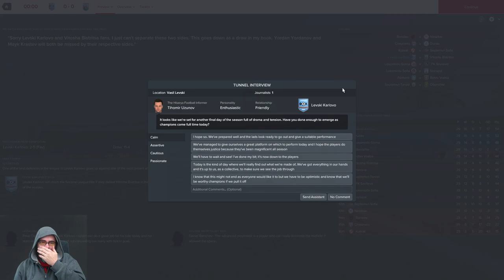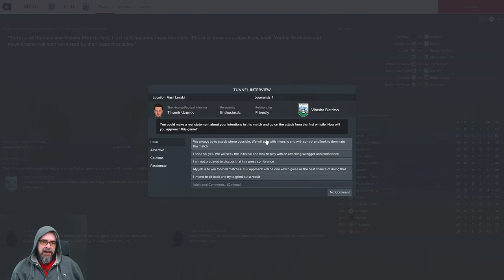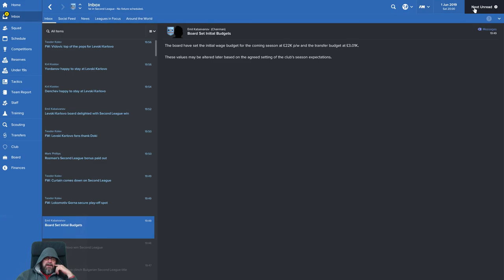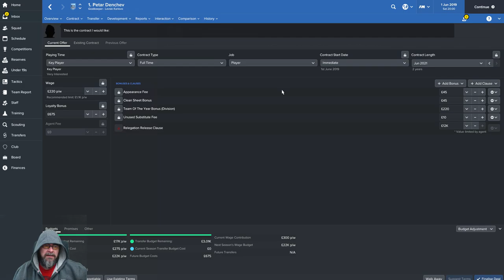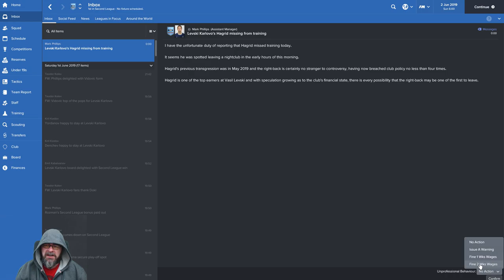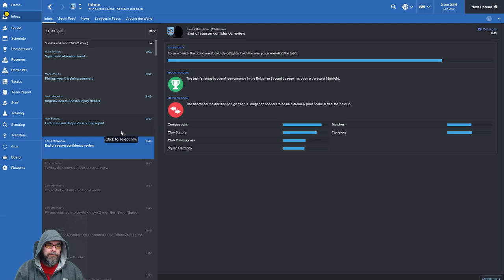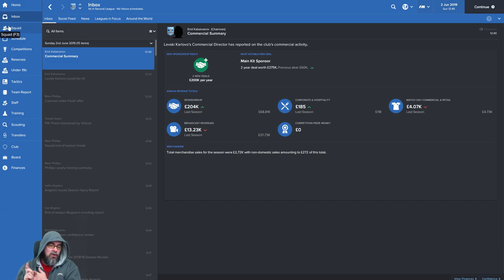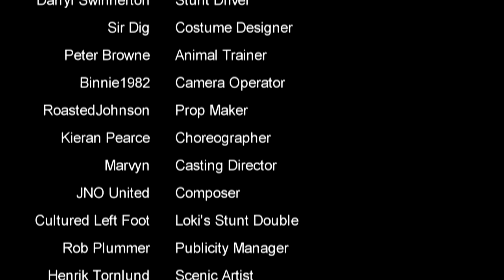🐺🐶 Let's Play FM17 - The Journeyman EP23 - THIS IS IT - Football Manager 2017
Football Manager 2017 European Journeyman EP23 -  its the final game of the league season, can we hold on to top spot with Levski Karlovo. can we hang on? . find out in this episode of FM17, The Journeyman